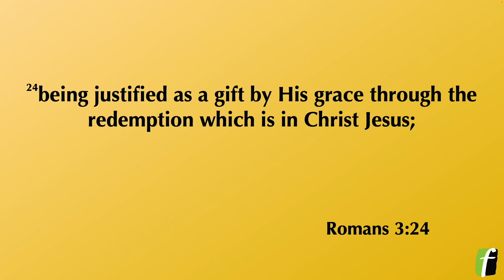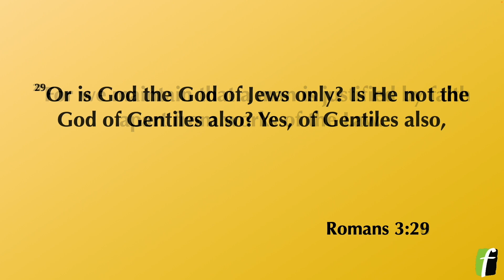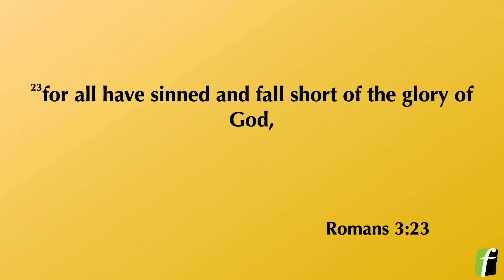How Do We Get Right With God Part 1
Week 8 of our sermon series in Romans.